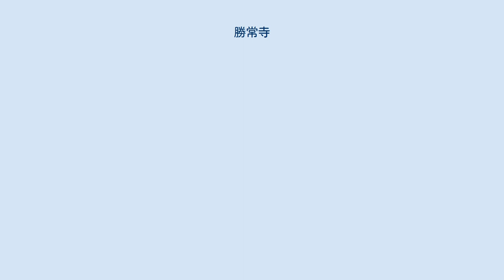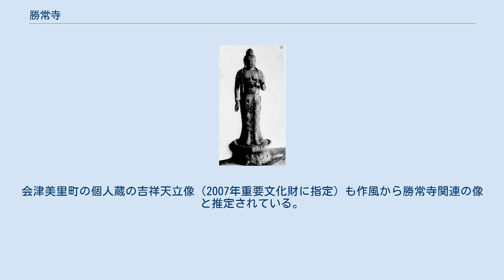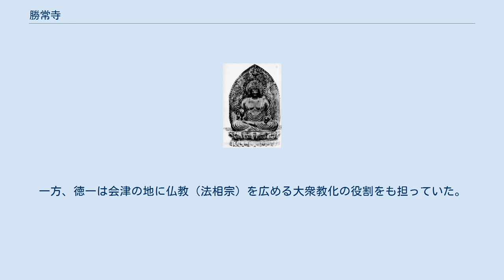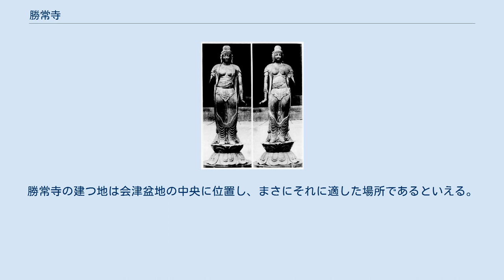勝常寺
勝常寺（しょうじょうじ）は福島県河沼郡湯川村にある真言宗豊山派の寺院。
会津中央薬師堂とも称される。
山号は瑠璃光山。
寺に安置されている仏像のうち、国宝の木造薬師如来及び両脇侍像をはじめとする12体は平安時代初期の9世紀にさかのぼる造立である。
毎年4月28日には薬師如来の祭礼として念仏踊りが催されている。
 勝常寺は平安時代初期の弘仁年間（810年 - 824年）に法相宗の学僧・徳一（760?年 - 835?年）によって開かれたといわれている。
徳一は中央（畿内）の出身で、藤原仲麻呂の子とも言われるが確証はない。
20歳代で関東に下り、会津地方を拠点に宗教活動を行った。
日本天台宗の宗祖である最澄と三一権実（さんいちごんじつ）論争と呼ばれる、天台宗と奈良の旧仏教の優劣に関わる論争を行ったことでも知られる。
徳一の開創が確実視される寺院としては慧日寺（恵日寺、福島県磐梯町）と筑波山の中禅寺（茨城県つくば市）があり、その他にも多くの寺院を建立したと伝えられる。
勝常寺については、徳一の創建を伝える文献等の直接的史料はないが、当寺には本尊薬師三尊像をはじめ、9世紀にさかのぼる仏像が多く残り、これらは徳一が関係した造仏であると考えられている。
 創建当時は七堂伽藍とその附属建造物が多数立ち並んでいたと伝えている。
木造薬師如来像が本尊とされ、会津五薬師の中心として会津中央薬師と称されるようになる。
鎌倉時代後期からは真言宗に属するようになり、近世まで仁和寺の末寺であった。
 応永5年（1398年）に火災があり、その後室町時代初期には講堂（現・薬師堂）が再建された。
現在残されている建物はその薬師堂以外は近世以降の建物である。
 勝常寺には30余体の仏像があり、うち12体は平安時代初期のもので、おそらく創建時に造立されたものと思われる。
平安時代以前の仏像が一寺院にこれだけ多数残っているのは畿内の寺院を除けば非常にまれであり、当寺がこの地域を代表する大規模な寺院であったことがうかがえる。
これらの仏像の造立には徳一が何らかの形で関わっている可能性が高い。
現在、木造薬師如来坐像は薬師堂に、他の諸仏は収蔵庫に安置されている。
 木造薬師如来像（国宝） 木造日光・月光菩薩像（国宝） 以上の5体は収蔵庫に安置され、いずれも平安時代初期の作である。
 湯川村の隣に位置する会津坂下町にある上宇内薬師堂の本尊・薬師如来像は10世紀前半の造立とされ、勝常寺の仏像より約1世紀後の制作である。
像高は182.6cmあり、勝常寺の薬師如来像より一回り大きい。
しかし、作風は勝常寺像と非常に似ており、勝常寺像の影響を受けている可能性が高い。
なお、上宇内薬師堂の薬師如来は会津五薬師のうちの「西の薬師」に比定されている。
会津美里町の個人蔵の吉祥天立像（2007年重要文化財に指定）も作風から勝常寺関連の像と推定されている。
 勝常寺は徳一の創建といわれてはいるが、それを結びつける史料は皆無である。
一方、慧日寺は、空海の伝記でもある『弘法大師行状集記』には空海の建立で空海が帰京するに及んで徳一に寺を譲ったとあるが、『今昔物語』などの諸史料から徳一が建てた寺であることはほぼ間違いがない。
では、なぜ勝常寺に徳一時代の造立とされる仏像が多く残されているのだろうか。
慧日寺が立地する場所は会津盆地東側の山中にあり、建立当時はおそらく人里から離れ、自然豊かで仏道修行に適した土地であったと想像できる。
徳一はここで修行に励むために慧日寺を建立した。
一方、徳一は会津の地に仏教（法相宗）を広める大衆教化の役割をも担っていた。
そのためには、人里離れた山中にある慧日寺よりも交通の利便性があって人が集まりやすい土地で行う必要がある。
勝常寺の建つ地は会津盆地の中央に位置し、まさにそれに適した場所であるといえる。
つまり、徳一は会津の民衆への仏教教化を実践する場所として、会津盆地の中央に勝常寺を建立し、仏教的権威を民衆に示すために薬師如来像をはじめとした諸仏像を安置したと考えられる。
　 福島県河沼郡湯川村勝常代舞1764